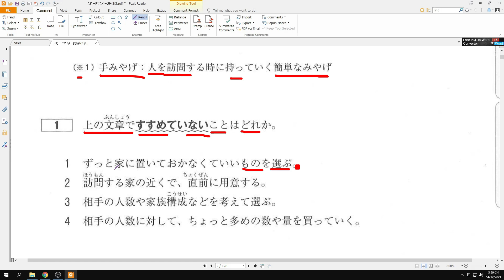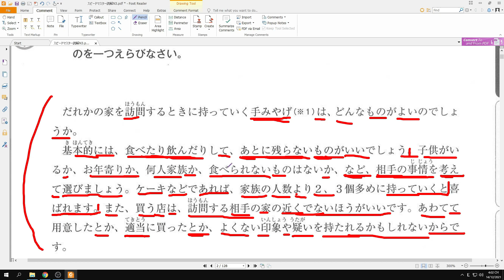Đọc hiểu Speed Master N3 Mondai2-Toảnsensei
Xin chào tất cả mọi người sách luyện đọc hiểu giáo trình speed master là 1 trong 3 cuốn luyện đọc hiểu JLPT N3 tốt nhất dành cho các bạn mới bắt đầu lên trung cấp N3 và bên cạnh đó còn 2 giáo trình khác là Shinkanzen và 55+ khá là hay và mình đã làm chuổi video dịch chi tiết các bạn tham khảo link dưới đây nhé👦👦👦